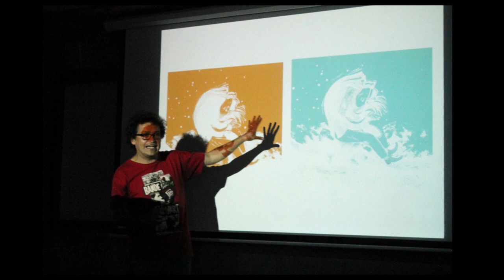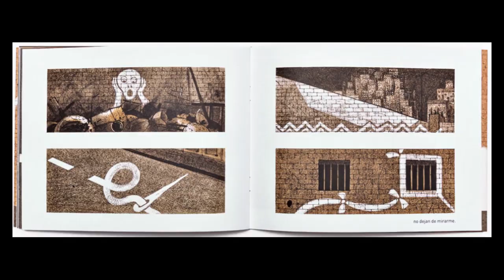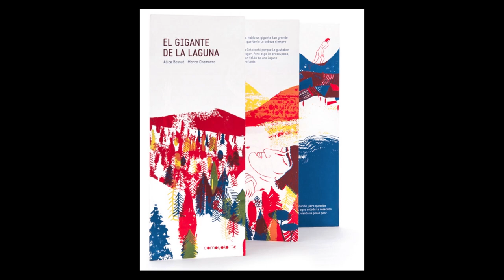Marco Chamorro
Entrevista a Marco Chamorro, ilustrador de literatura infantil y juvenil ecuatoriana.

Producido por La Poderosa Media Project con la colaboración de la Universidad San Francisco de Quito y el Ministerio de Cultura y Patrimonio del Ecuador.